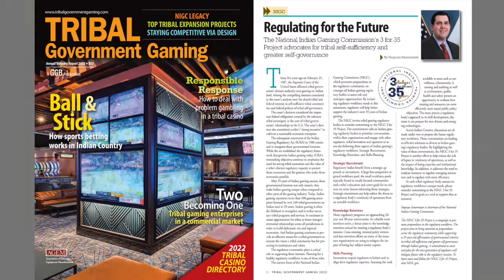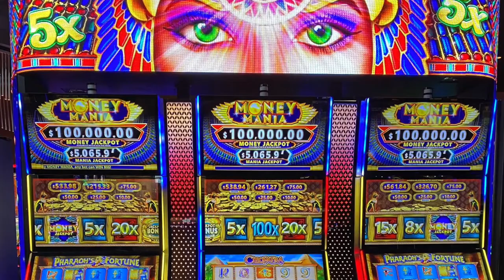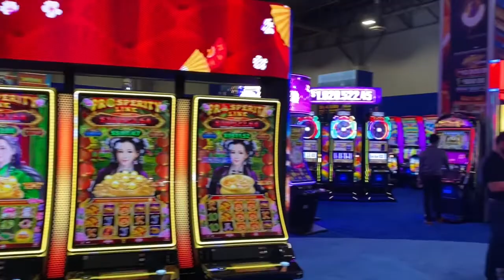GGB Podcast with NIGC Chariman Sequoyah Simermeyer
The GGB Podcast sits down with Sequoyah Simermeyer, the chairman of the National Indian Gaming Commission, on his time in office and what he hopes to accomplish in the remainder of his term.

Sequoyah Simermeyer, a member of the Coharie Indian Tribe of North Carolina, was appointed to the National Indian Gaming Commission in 2015 as an associate commissioner. In 2019, he was elevated by President Donald Trump to chairman and confirmed by the Senate. His term will expire in 2023.